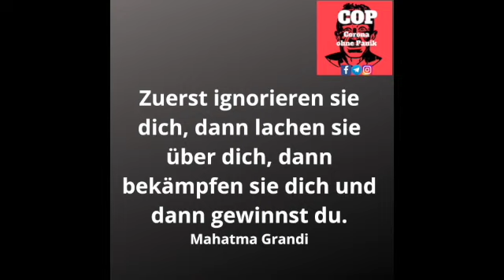Montagsprotest Berlin Tegel 28.3.22. Der Widerstand geht weiter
Krankheitsbedingt etwas später als üblich. Der Widerstand gegen die " Impfpflicht " geht weiter.